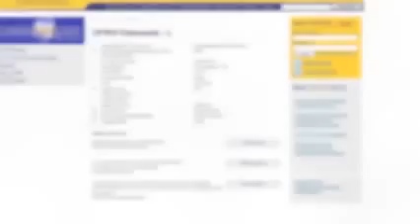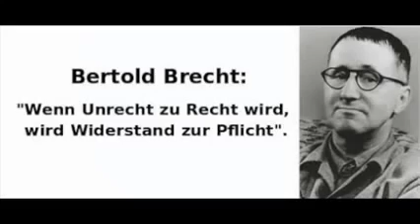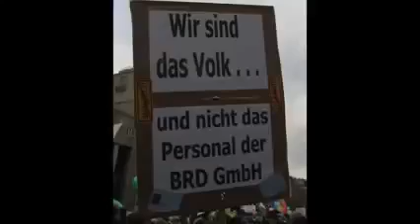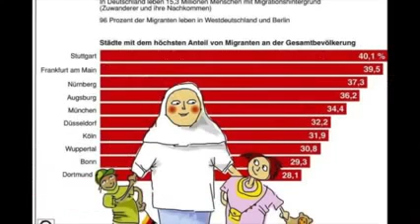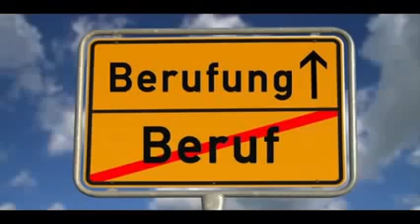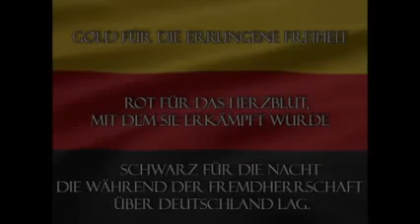BRD DEUTSCHLAND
Seht euch mal die wahrheit an